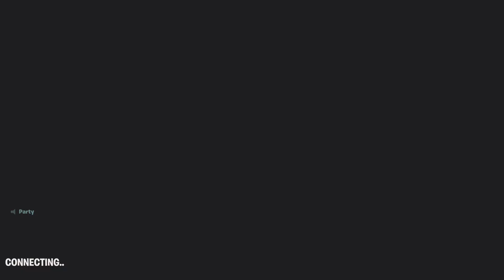Fortnite Day Of Doom!part1